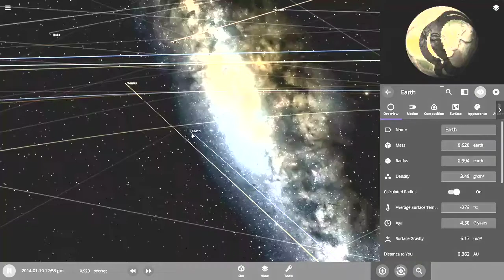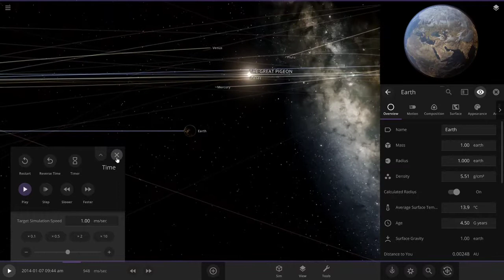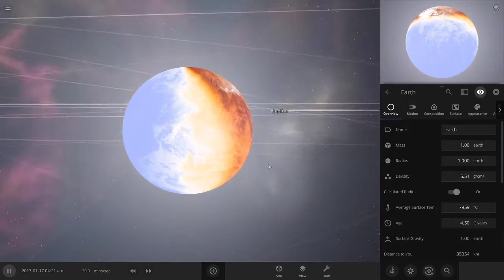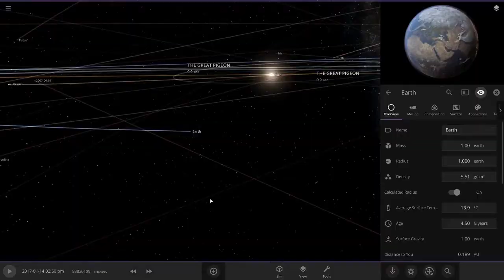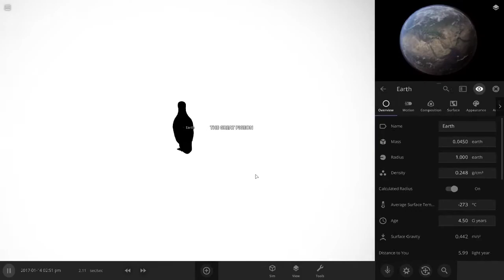CAN YOU FEEL THE SUNSHINE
IT'S GONNA BE A BRIGHTER DAY